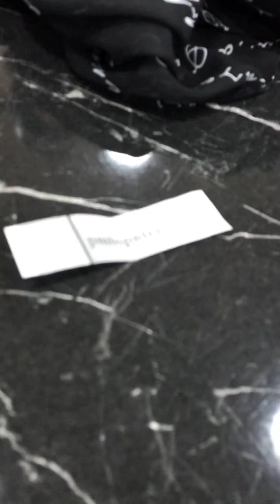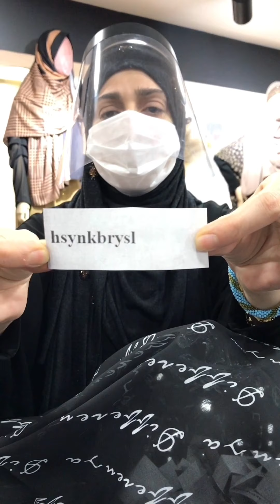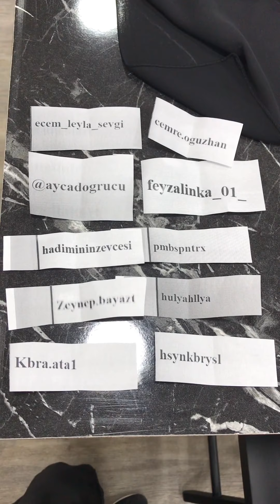Abiye düğüm şal kazananlar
Tam 10 kişiye ANNELER GÜNÜ HEDİYESİ